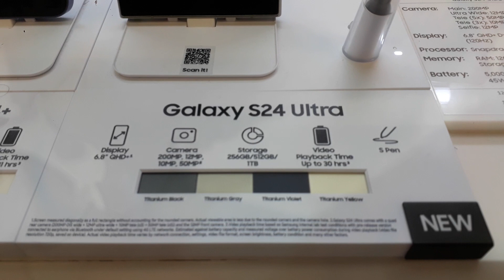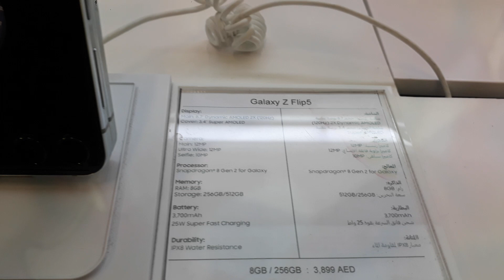samsung s24 ultra